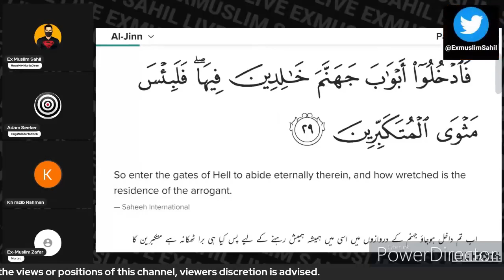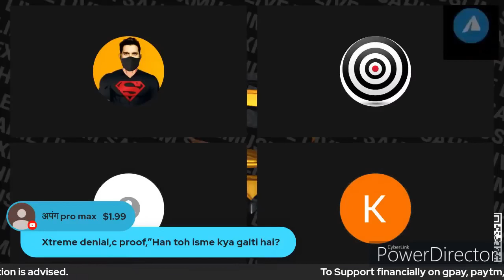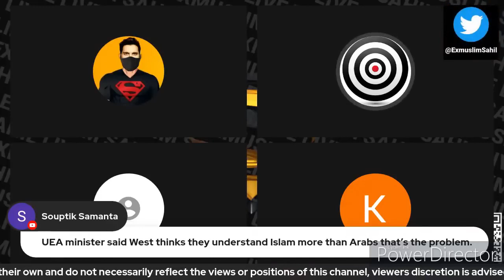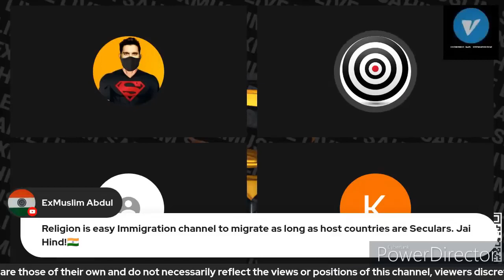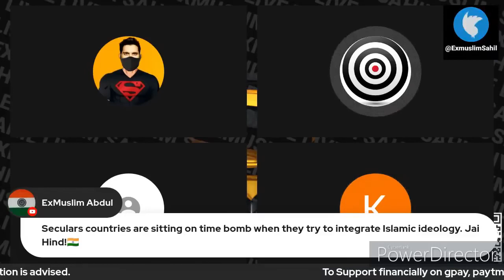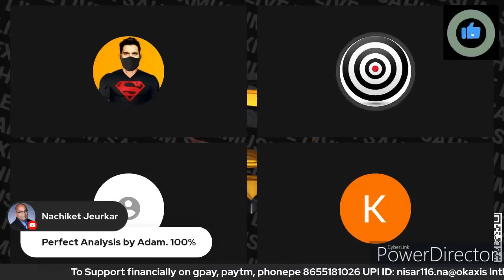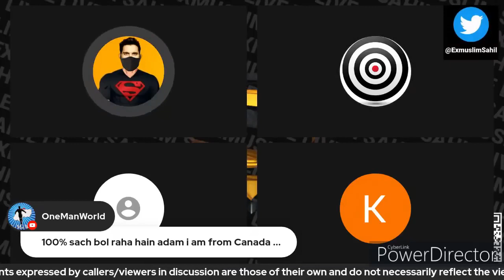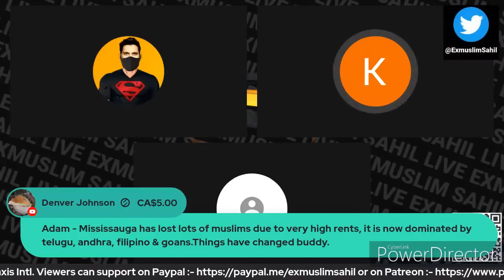खान रजीब रहमान || How Bengali Muslims are leaving Islam ☪️ | Bengali Exmuslim